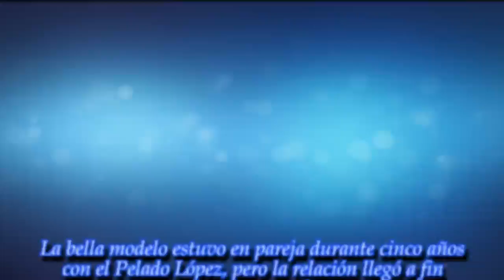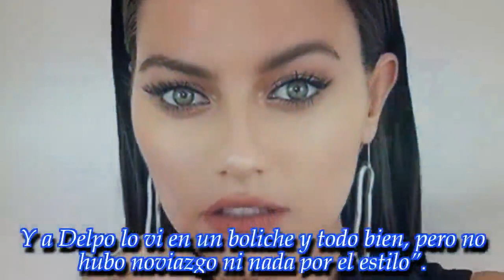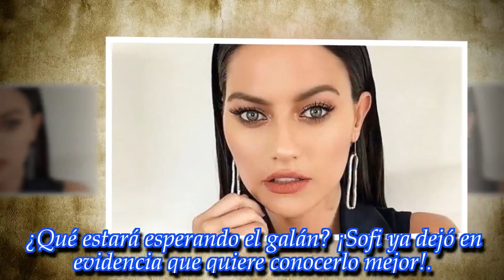NOTICIAS DE HOY - Jujuy Jiménez "Prefiero quedarme con Delpo, tiene algo que me gusta más"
Noticias Principales:
La modelo habló de sus supuestos romances y soltó una bomba sobre Juan Martín del Potro. ¡Mirá todo lo que dijo!